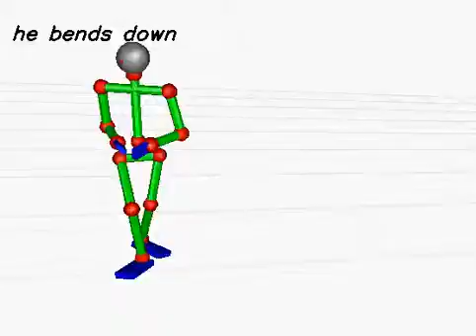20130619_517 (rank:0 4-gram)